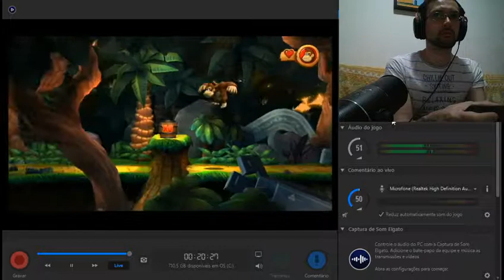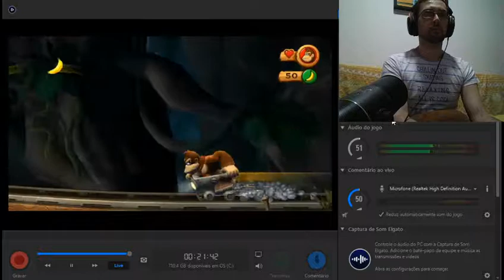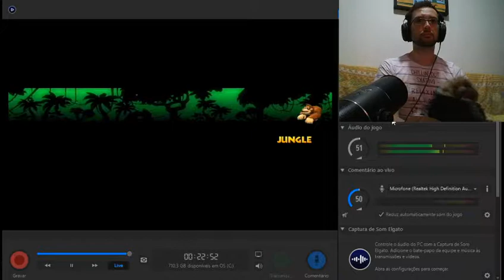078 Donkey Kong Country Returns Mirror Mode 1 6 Crazy Cart